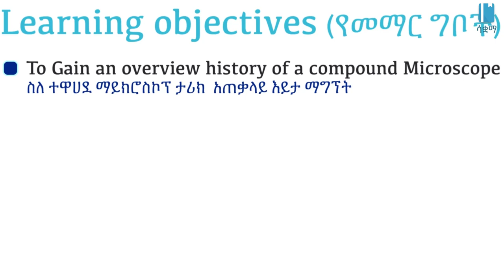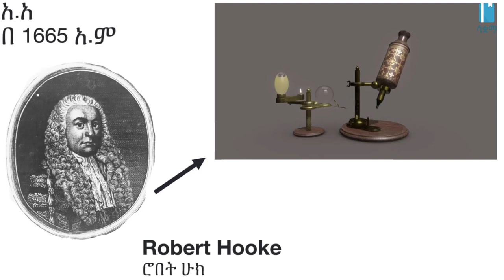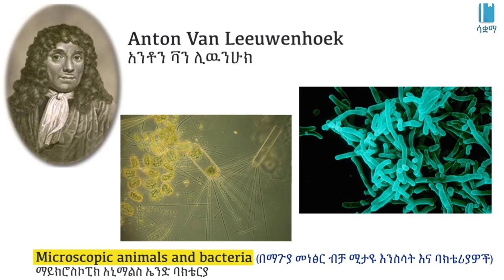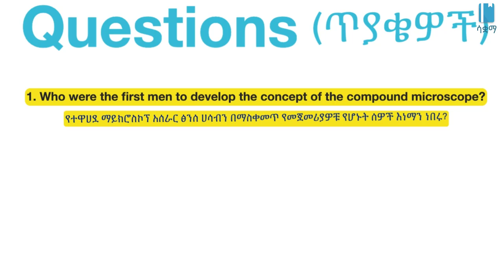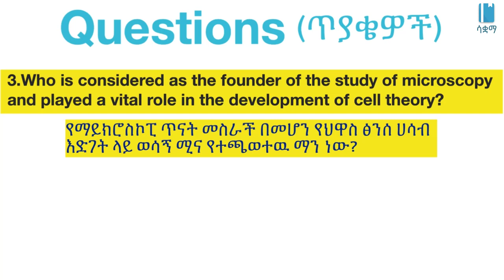Grade 7 General Science Unit 4: Microscope | ማይክሮስኮፕ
New Ethiopian Curriculum of Grade 7 General Science Unit 4 : Cell as Basis of Life

Microscope | ማይክሮስኮፕ | Cells as the Basis of Life /General science Unit 4, Grade 7

In this video, we learn about Microscope. This video is based on Unit 4 of Grade7 General science of the Ethiopian curriculum. The academic videos published under Saquama (Education for Ethiopia) are in line with the Ethiopian curriculum.
በዚህ ቪዲዮ ውስጥ ስለ ማይክሮስኮፕ እንማራለን።ይህ ቪድዮ የተሰራው በ7ኛ ክፍል አጠቃላይ ሳይንስ ምዕራፍ 4 ላይ ተመስርቶ ነው። በሳቋማ (ኤጁኬሽን ፎር ኢትዮጵያ) ስር የተለቀቁ የቀለም ትምህርት ቪዲዮዎች ከኢትዮጵያ ስርዓተ ትምህርት ጋር የሚስማሙ ናቸው።
Instagram Facebook Telegram GeneralscienceInAmharic Saquama EducationForEthiopia ሳቋማ Ethiopia AddisAbaba Stemeducation FreeEducation# Grade7